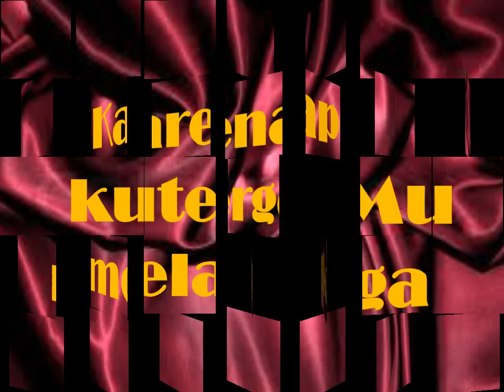Video Ucapan Puasa (Marhaban Ya Ramadhan) Kata-Kata Mutiara Ramadhan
Ucapan Jelang Bulan Puasa (Marhaban Ya Ramadhan) Kata-Kata Mutiara Ramadhan